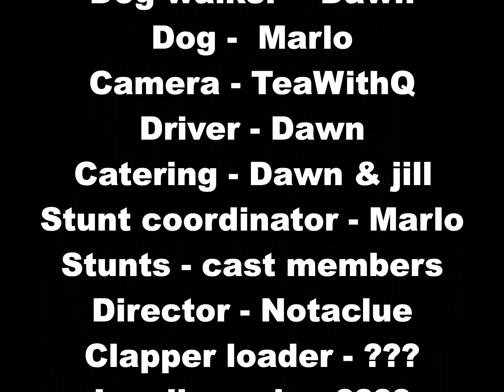Kayaking & Canoeing - Hillmorton to Onley (The Oxford Canal)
2 good friends try out their new ITIWIT 3 inflatable 2+1 Kayak. I'm in the Intex Challenger (2 person) with only one seat fitted. As a Kayaker I prefer the kayak paddle (2 bladed with a 90 deg. feather) but they used canoe paddles to keep the inside of the boat dryer. Another fun day was had by all... and little Marlo walked 6 miles!